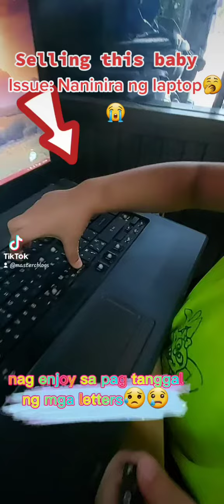What kids dp when left for a few minutes| My Little Brother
This is my little brother who do something special everyday🤣😂🤩